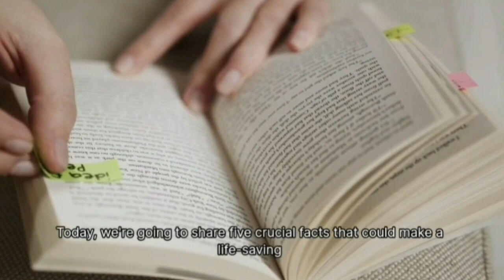5 Mind-Blowing Facts That Could One Day Save Your Life!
Discover the 5 mind-blowing facts that could one day save your life! From critical insights to unexpected truths, these life-saving facts are not only interesting but also crucial to know. You might not realize it, but these random facts have the potential to be a reality check and change your perspective on safety strategies and life lessons. Whether it's a fun fact or a satisfying piece of information, these 10 facts you didn't know could save your life one day. So, sit back, relax, and get ready to uncover the unexpected truths that could literally save your life one day!